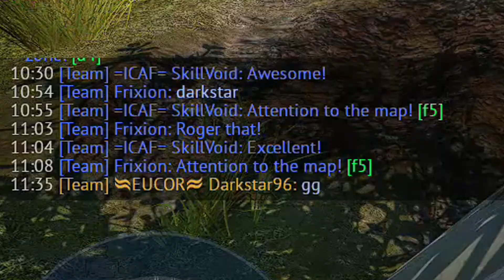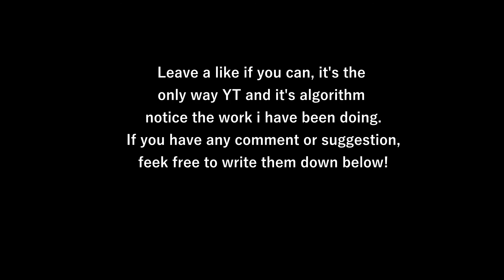The cheating fanbox! ZSU-57-2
To be accused of cheating is a pretty common occurrence, but rarely it happens that even your own teammates think you are doing something illegal.

In this series of video I will try to show you some actual good gameplay with some good tips here and there to show how I achieve some of this awesome games!